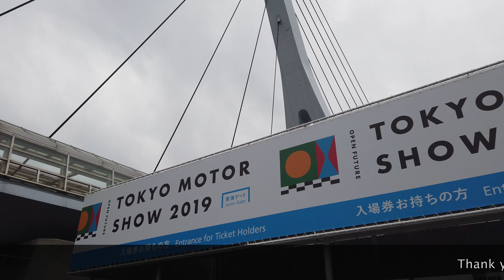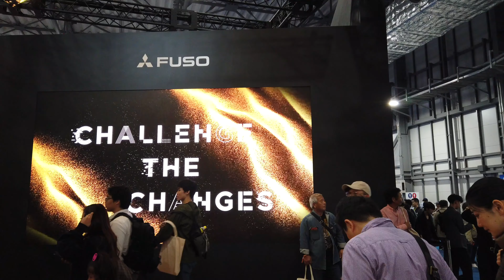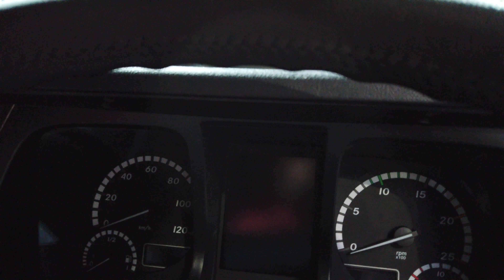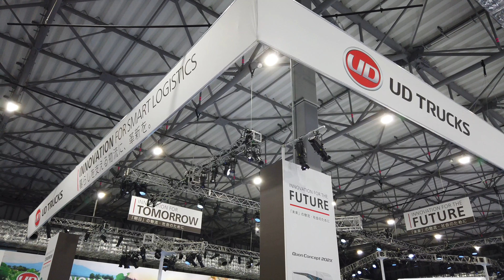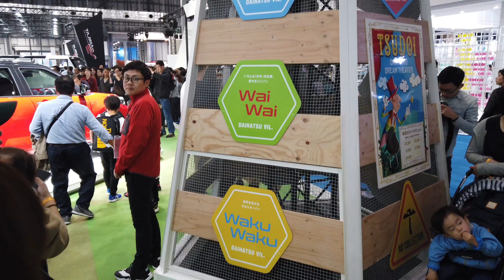Tokyo Motor Show 2019 വാഹന പ്രേമികൾക്ക് മായകാഴ്ചകളൊരുക്കി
Tokyo Motor Show is one of the top five motor shows in the world and in 2019, this show was held in Tokyo Big Sight. Enjoy some interesting scenes from the big show.